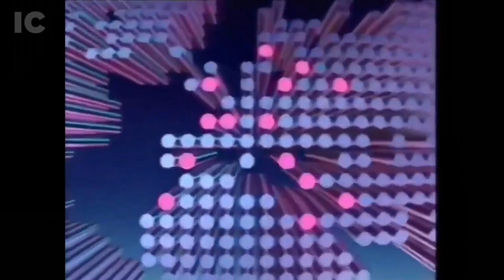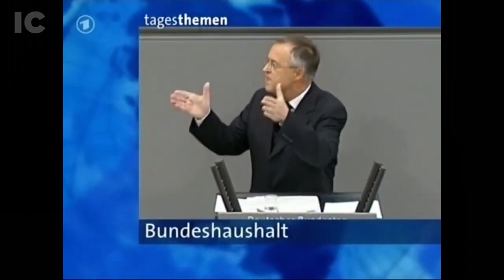ARD Tagessthemen intro history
Tagesthemen is one of Germany's main daily television news magazines, presented by journalists Helge Fuhst, Aline Abboud, Ingo Zamperoni and Jessy Wellmer. Second only to the 20:00 Tagesschau Tagesthemen is ARD's most important newscast.